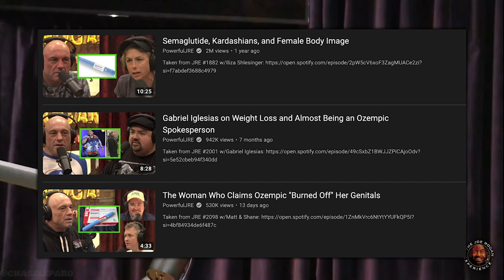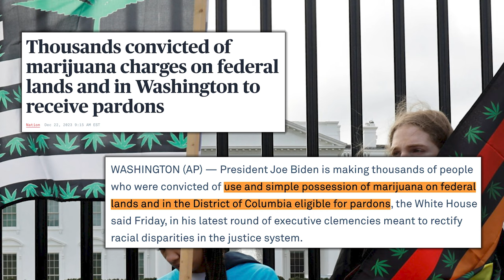Become RESILIENT To Injuries With Strength Training | Mind Pump 2276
00:00 Mind Pump Fit Tip: Getting stronger often makes you MORE resilient to injury. There is a proper BALANCE that needs to be maintained.
12:45 How it goes to show how much blood pressure issues are due to physiological poor health.
16:35 Finding opportunities to peer into your child's world.
25:23 The propaganda wars against Semaglutide.
31:40 The value in cycling the Brain Blend from Ned.
34:09 How dumb cannabis laws are.
42:07 The best band from the ‘90s.
43:33 Mind Pump’s favorite zombie movies.
48:12 Mind Pump Recommends: Lover, Stalker, Killer on Netflix.
48:00 If you eat a lot of red meat the quality makes a difference!
50:36 When you see your traits in your kids.
55:58 Shout out to the Mind Pump x Pre-Script L1 Live Event!
58:09 ListenerLive question #1 - Any advice on starting TRT and using it as a life-long solution to improve my hormone levels?
1:08:48 ListenerLive question #2 - How do I know if my muscles are adapting or just recovering?
1:18:50 ListenerLive question #3 - I know you guys get frustrated when the “science crowd” knocks reverse dieting, so I’m curious what you’d advise people when it doesn’t seem to be working. Are there limits to reverse dieting?
1:35:08 ListenerLive question #4 - How do I adjust my workouts and/or diet to burst through a plateau? How realistic is it to see a genetically lean/skinny guy see significant growth in strength?

Visit Butcher Box for this month’s exclusive Mind Pump offer! ** New users will receive their choice of 2 lbs. of Ground Beef, 3 lbs. of Chicken Thighs, or 1 lb. of premium Steak

Slow Moving Tai Chi is 'More Effective Than Aerobic Exercise’ For Reducing High Blood Pressure

Ask Me Anything Ice Bath Challenge | MIND PUMP - YouTube

Mind Pump #2110: Ozempic The Miracle Fat Loss Peptide: The Truth With Dr. William Seeds

Biden expands pardons for marijuana possession and grants clemency to 11

Pearl Jam - New Album "Dark Matter" Out April 19, 2024

How One Lonely Man’s Online Date Turned Into a Bloody Nightmare

MP x Pre-Script: Join us March 15-17 for an unprecedented collaborative education event hosted by Mind Pump Media and Pre-Script®